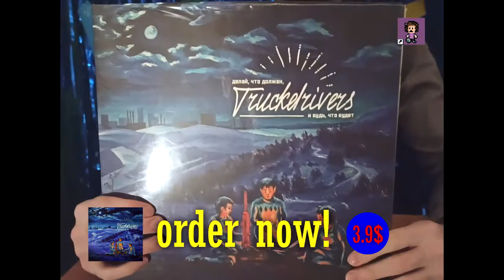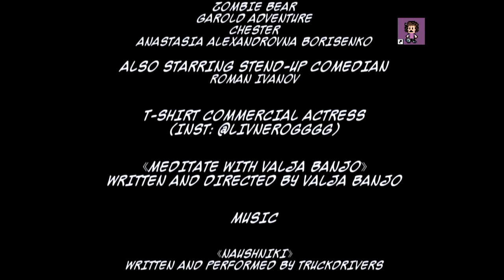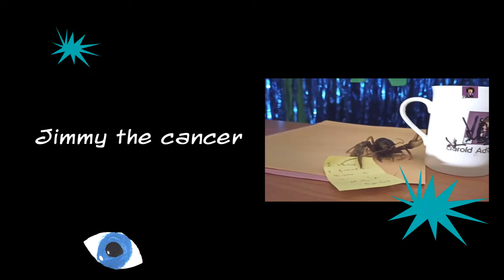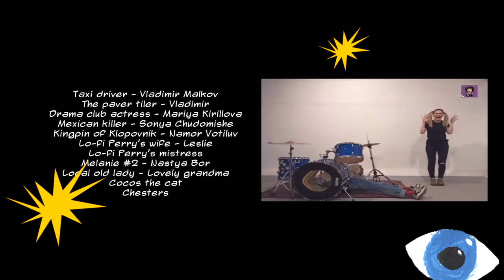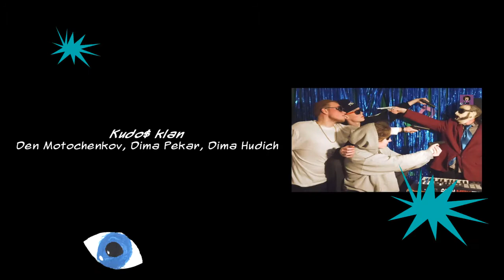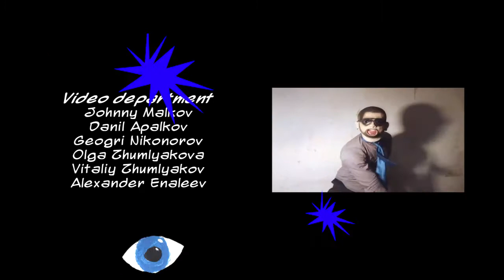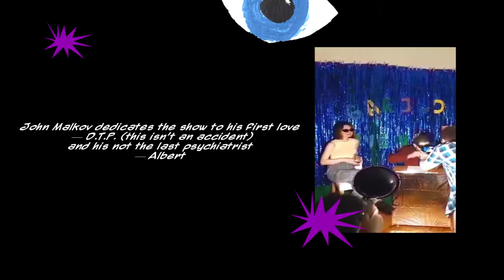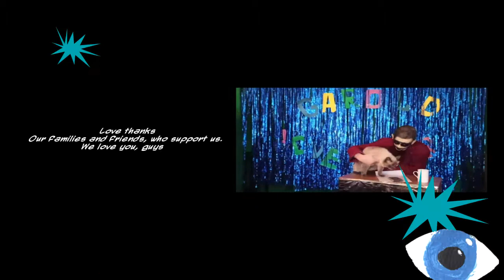Garold Adventure Midnight Home Show S01E05 (final episode)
SEASON 1 FINAL 🌉🔥🍒🍾

Written and directed by Danil Apalkov & Johnny Malkov
Produced by Garold Adventure Label Team

Founder of our label - Garold Adventure 👨‍💼👾

Special guest from St. Petersburg, lo-fi fancy, founder of Saint Brooklynsburg Records - Valja Banjo 👻🧘

Also for you tonigh

Check you later 🤙🏻